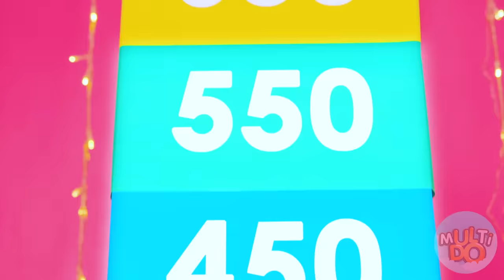रियल फ़ूड बनाम चॉकलेट फ़ूड चैलेंज #4 Multi DO Challenge